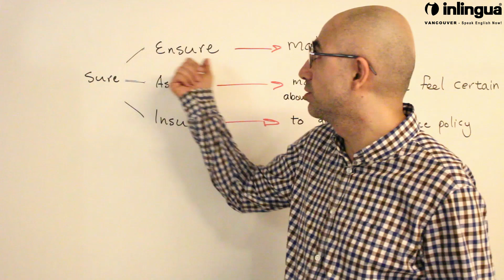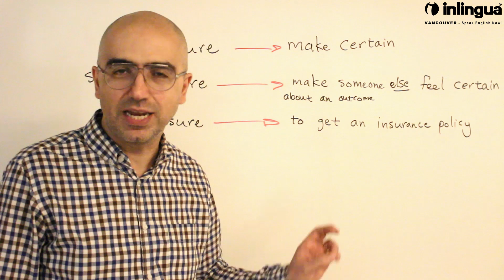The difference between Sure, Assure and Insure - English Lessons with inlingua Vancouver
--- VIDEO TITLE:
The difference - Sure, Assure and Insure - English Lessons with inlingua Vancouver with Teacher Jacob.

--- VIDEO DESCRIPTION:

According to Oxford Dictionary

SURE - [PREDICATIVE, OFTEN WITH CLAUSE] Completely confident that one is right:
Examples:
I’m sure I’ve seen that dress before
she had to check her diary to be sure of the day of the week

Assure - [REPORTING VERB] Tell someone something positively to dispel any doubts:
[WITH OBJECT AND CLAUSE]: Tony assured me that there was a supermarket in the village
[WITH OBJECT AND DIRECT SPEECH]: ‘I quite understand,’ Mrs Lewis assured her
[WITH OBJECT]: they assured him of their full confidence

Insure
[WITH OBJECT] 1Arrange for compensation in the event of damage to or loss of (property), or injury to or the death of (someone), in exchange for regular payments to a company or to the state:
the table should be insured for £2,500
the company had insured itself against a fall of the dollar
[NO OBJECT]: businesses can insure against exchange rate fluctuations